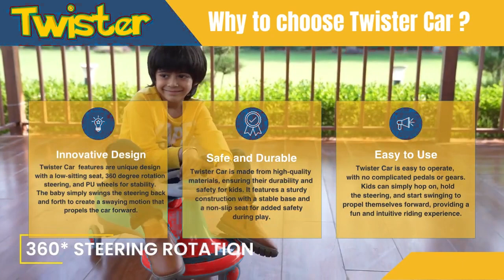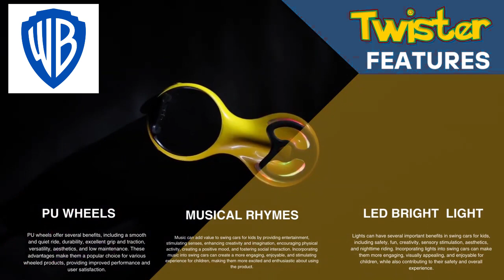SUPER SWING CAR TWISTER